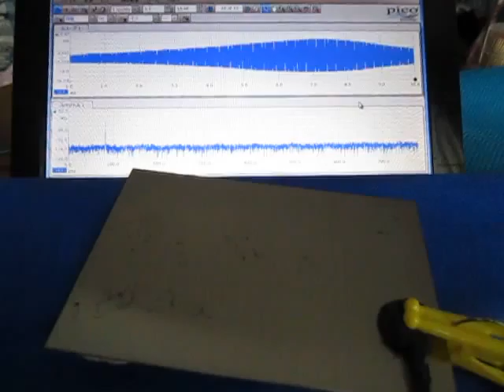超音波テスター（オリジナル超音波プローブ）に関する基礎実験